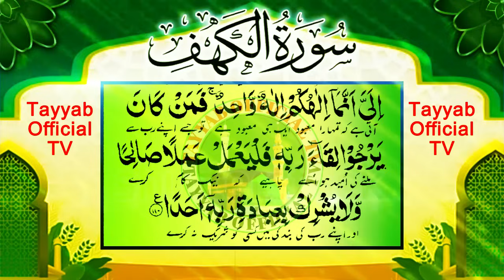Surah Kahf | Surah Al kahf | Surah Kahaf | Surate Kahf | Surat ul Kahf | سورۃ الکھف